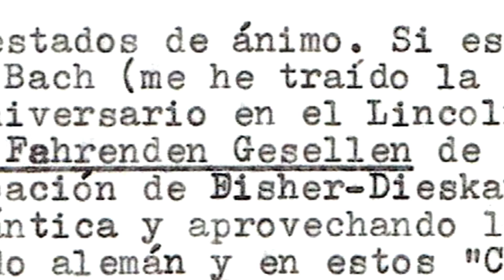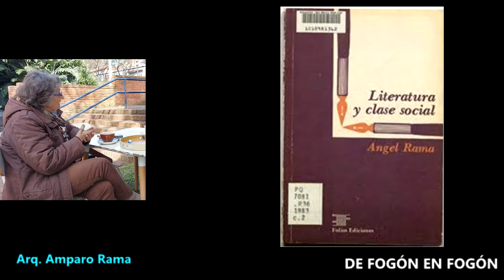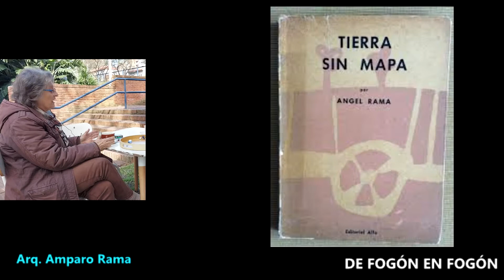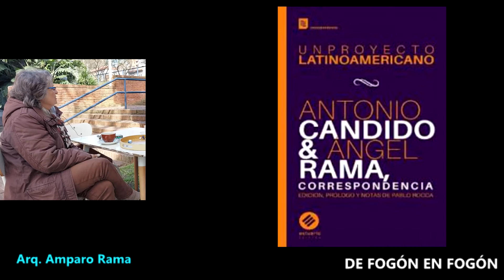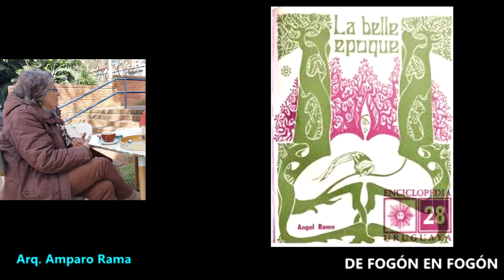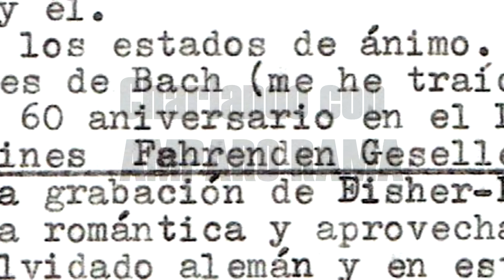Conversando con Amparo Rama.Cap.3 Proyectos editoriales de Angel Rama. Bibliteca Ayacucho.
De fogon en fogon conversó con la Arq. Amparo Rama.
Esposa de Juan Fló, uno de los docentes e intelectuales mas prestigiosos que dio el Uruguay.
Hija del ensayista Angel Rama y de la poetisa Ida Vitale.
Hemos elegido para este capítulo la música que escuchaba Angel Rama en sus momentos de mejor ánimo: El concierto para dos violines de Bach, según le cuenta en una carta a Rosario Ferré
El encuentro fue en los jardines del MNAV y a propósito de la publicación del libro de Juan Fló: JOAQUIN TORRES GARCÍA EN LA CRISIS DEL ARTE MODERNO que Amparo impulsó a su publicacion.
La charla se publicará en varias entregas.
En esta tercera parte Amparo nos cuenta de los proyectos editoriales que tuvieron en Montevideo y luego en Caracas con la Biblioteca Ayacucho.
1. Radio Gráfica FM 89.3 Argentina. sábados de 16 a 18 hs
2. Radio Ciudadana.uy La Unión. miércoles de 14 a 16

3. Utopía al Sur, Flor de Maroñas. utopiaalsur.net jueves de 20 a 22 y sábados de 16 a 18hs
4. laradiocooperativa.uy    Uruguay.   Sábados y Domingos de 16 a 18 hs
5. FM Caster La Erre U      Argentina.   Lunes de 16 a 18 hs
6. Frecuencia 808 SALINAS Martes y Jueves de 7 a 9 AM
7. Terminal FM 95.9 Artigas Voces del Norte. martes y Jueves 11 hs.
8. Voces en Red. Fundación Ñanduti Ñe´e. Comunicadores Paraguayos en Argentina radiotv.ar/vocesenred   Domingos de 14 a 16

Amparo Rama es arquitecta, esposa del filósofo Juan Fló.